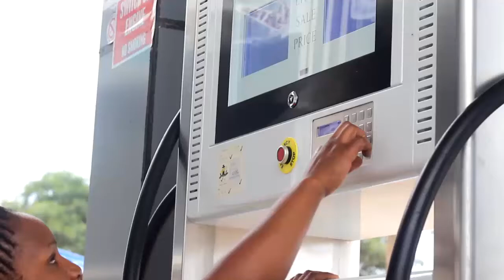MORNING GLORY: Mtafute Bwana Angali Anapatikana - Mtumishi Usweghe Kamendu KKKT TUNDUMA